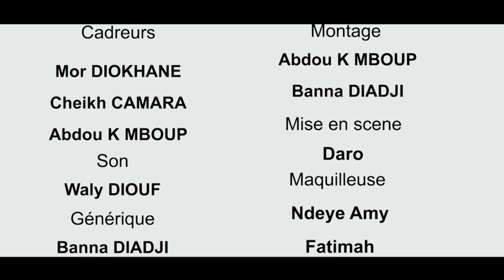Koor gui ak boy yi avec Maman Aicha dinama nekh Episode 26